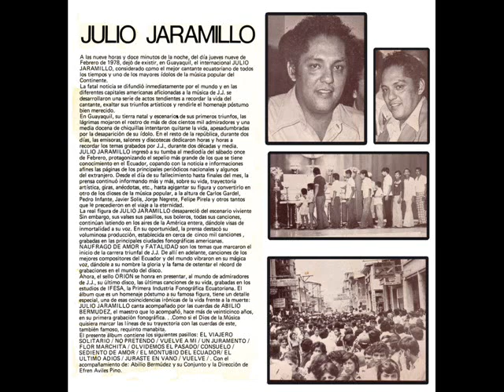JULIO JARAMILLO VUELVE A MI.wmv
EN HOMENAJE POSTUMO SU ULTIMO DISCO